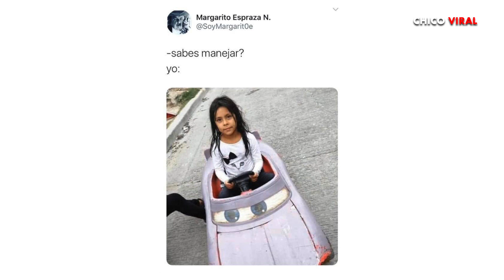ELLA ES LA NIÑA PELIGRO AL VOLANTE DE LA QUE TODO EL MUNDO HABLA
ACTRIZ de BETTY LA FEA POSA DES... NUDA y LUCE INCREÍBLE CUERPO